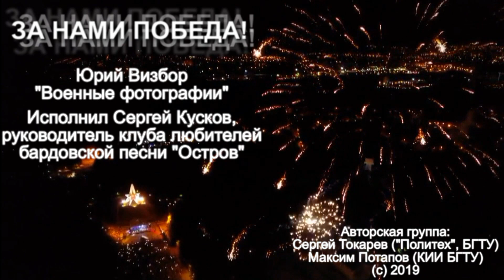Сергей Кусков - песня Юрия Визбора "Военные фотографии" / ЗА НАМИ ПОБЕДА!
Сегодня, 17 сентября, в День освобождения Брянска от немецко-фашистских захватчиков, хорошим подарком для всех брянских ветеранов и просто жителей города послужит песня Юрия Визбора спетая, пожалуй, лучшим брянским исполнителем авторских и бардовских песен, руководителем клуба любителей авторской песни "Остров" Сергеем Кусковым.

Юрий Визбор
ВОЕННЫЕ ФОТОГРАФИИ

Доводилось нам сниматься
И на снимках улыбаться
Перед старым аппаратом
Под названьем „Фотокор",
Чтобы наши светотени
Сквозь военные метели
В дом родимый долетели
Под родительский надзор.

Так стояли мы с друзьями
В перерывах меж боями.
Сухопутьем и морями
Шли, куда велел приказ.
Встань, фотограф, в серединку
И сними нас всех в обнимку:
Может быть, на этом снимке
Вместе мы в последний раз.

Кто-нибудь потом вглядится
В наши судьбы, в наши лица,
В ту военную страницу,
Что уходит за кормой...
И остались годы эти
В униброме, в бромпортрете,
В фотографиях на память
Для Отчизны дорогой.

Сергей Кусков - руководитель Брянского клуба любителей авторской песни "Остров".

Творческая группа проекта "За нами Победа!":
Максим Потапов (руководитель клуба интеллектуальных игр БГТУ),
Сергей Токарев (руководитель турклуба "Политех" БГТУ).